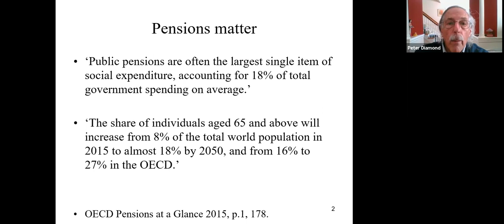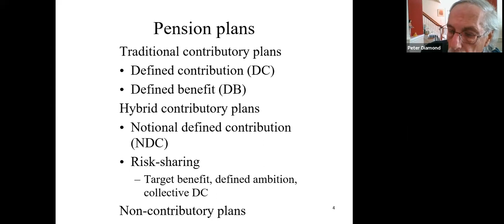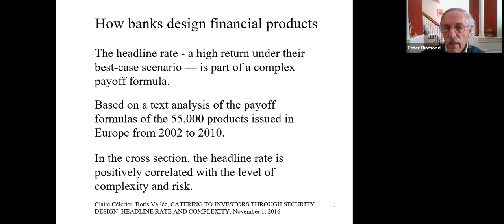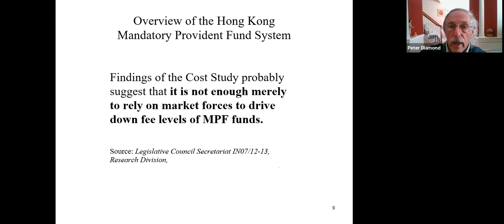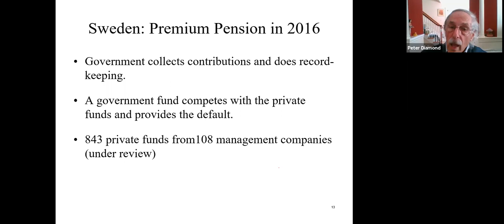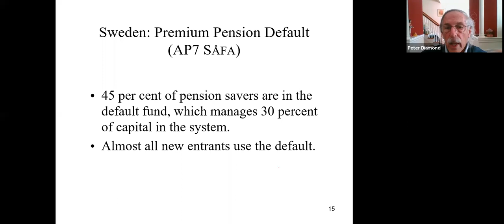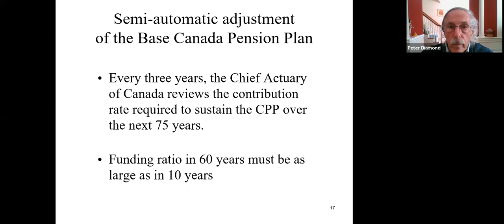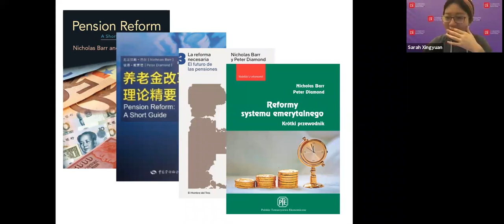2020 Sen Club 19 Peter Diamond: Good Pension Design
How are pension schemes designed? What's the importance of a good pension design and what qualifies to be a good pension design?

This Tuesday, we were honoured to host Professor Peter Diamond from MIT Economics who talked to us about pension design. Professor Diamond was awarded the Nobel Prize in Economic Sciences in 2010, along with Professor Christopher Pissarides from our very own Department of Economics!

His co-author Professor Nicholas Barr (European Institute at LSE) joined us as well!

Sen Club aims to provide an engaging and interactive platform for students to have a taste of the rich field of academia and research. Please note that opinions expressed are not the opinions of the School, nor of the LSE Dept. of Economics.